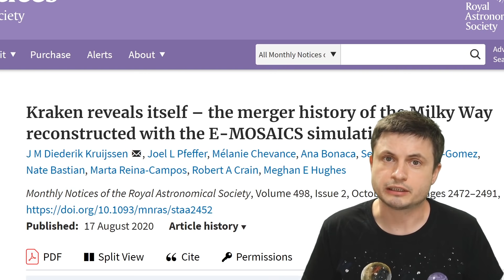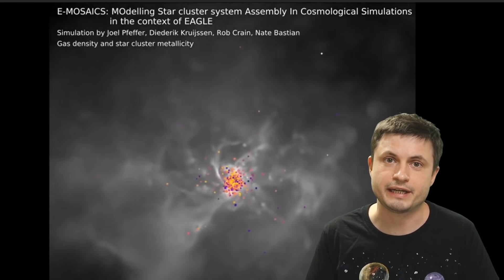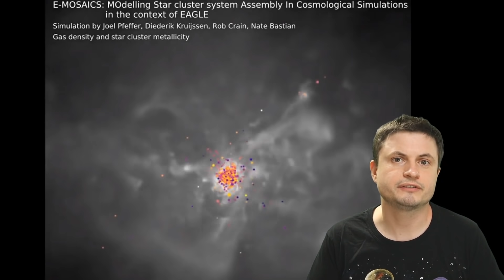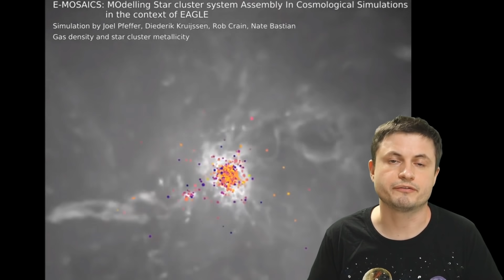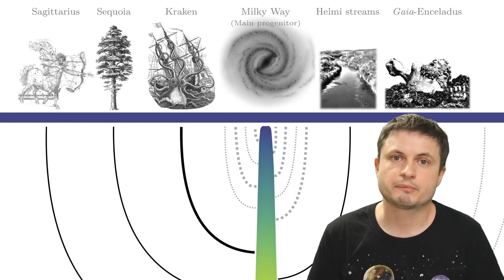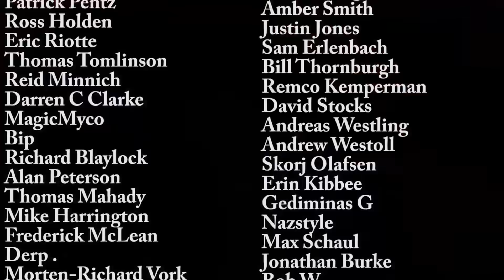Milky Way Past Collisions Present a New Surprise - Kraken Galaxy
Hello and welcome! My name is Anton and in this video, we will talk about new discoveries in regards to the Milky Way galaxy history and the massive collision that was responsible for the creation of our galaxy 11 billion years ago.

Specifically, great thanks to the following members:

Morrison Waud
Vlad Manshin
Mark Teranishi
TheHuntress
Ralph Spataro
Albert B. Cannon
Lilith Dawn
Greg Lambros
adam lee
Gabriel Seiffert
Henry Spadoni
J Carter
Jer
Silver surfer
Konrad Kummli
Nick Dolgy
UnexpectedBooks.com
Mario Rahmani
George Williams
Shinne
Jakub Glos
Johann Goergen
Jake Salo
LS Greger
Lyndon Riley
Lauren Smith
Michael Tiganila
Russell Sears
Vinod sethi
Dave Blair
Robert Wyssbrod
Randal Masutani
Michael Mitsuda
Assaf Dar Sagol
Liam Moss
Timothy Welter MD
Barnard Rabenold
Gordon Cooper
Tracy Burgess
Douglas Burns
Jayjay Volz
Anataine Deva
Kai Raphahn
Sander Stols
Bodo GraÃŸmann
Daniel Charles Smith
Daniel G.
Eugene Sandulenko
gary steelman
Max McNally
Michael Koebel
Sergio Ruelas
Steven Aiello
Victor Julian Castillo
xyndicate
Honey Suzanne Lyons
Olegas Budnik
Dale Andrew Darling
Niji
Peter Hamrak
Matthew Lazear
Alexander Afanasyev
Anton Newman
Anton Reed